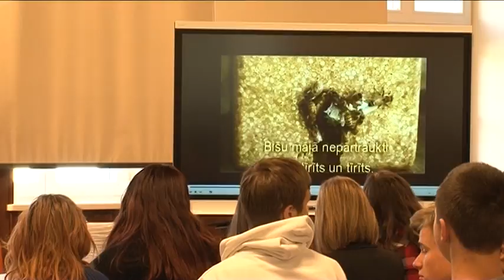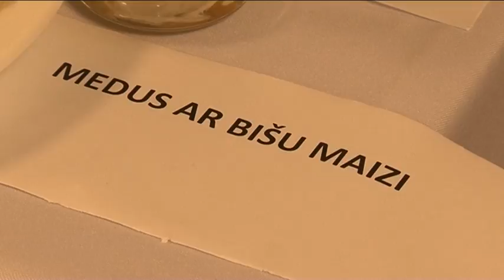"Сырный клуб" с познавательной лекцией в Вентспилсском техникуме